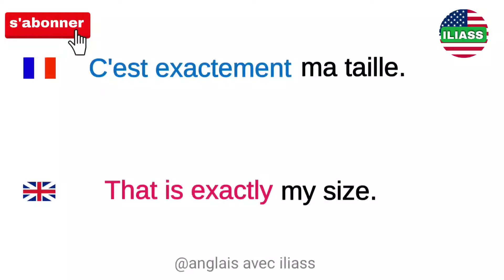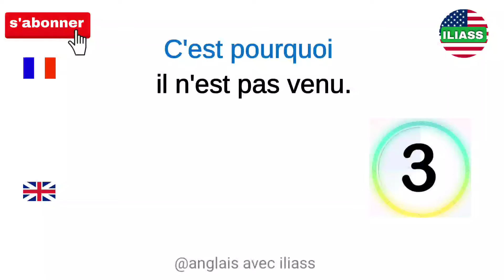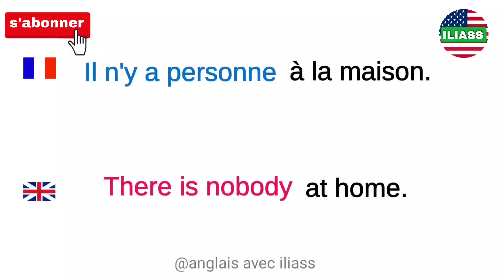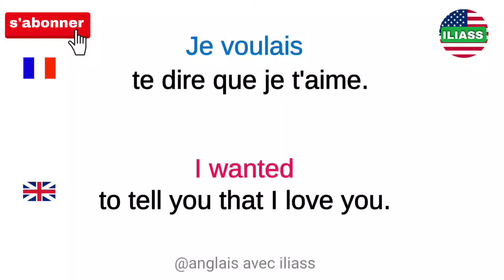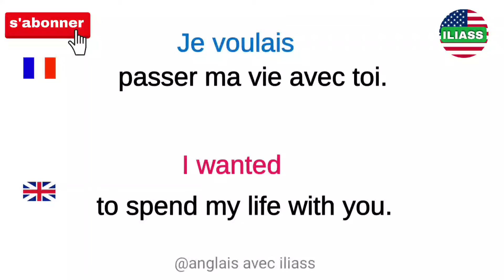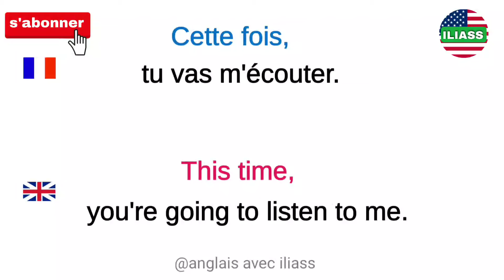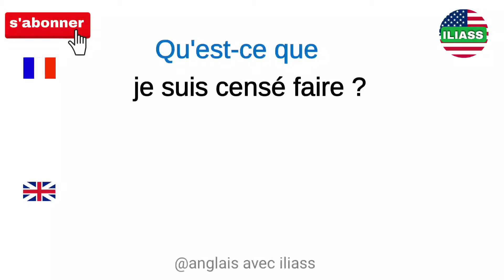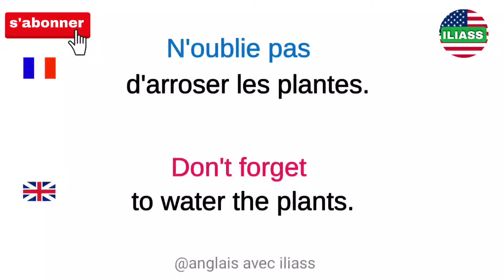anglais facile avec iliass | test n°3 | Exercice facile - Learn French easily | simple sentences,🌿🌼🌿